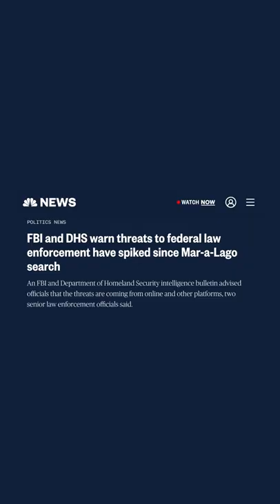Threats to Law Enforcement EXPLODE in Aftermath of Trump Raid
Leave a Voicemail Line: (219)-2DAVIDP